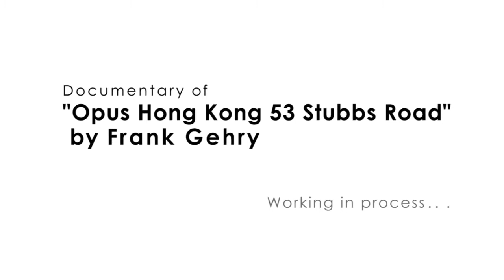Documentary of Frank Gehry's Hong Kong Architecture Trailer